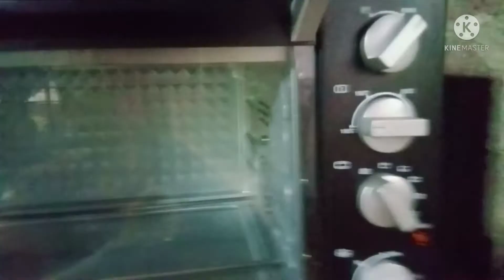Living Direct Oven||Puto Seko or Cornstarch Cookies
Ingredients:

1 cup margarine
1 1/2 cup white sugar
2 whole eggs
6 cups cornstarch
1 1/2 tsp baking powder